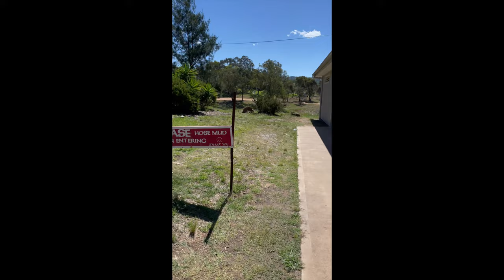BEST CAMPING SITE Cudgegong Waters Park Windamere Dam in NSW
Spend the Whole Day Outdoors

There are plenty of outdoor activities that you can enjoy at Cudgegong Waters Park in Rylstone, New South Wales.

From fishing to water sports to a night of camping.

MORE CAPPING SITE FOR YOU.

HISTORY ABOUT WINDAMERE DAM

Windamere Dam is 30 kilometres south-east of Mudgee on the NSW Central Tablelands. The dam is 230 kilometres north-west of Sydney via the Great Western and Castlereagh highways.
A popular inland sport and recreation destination, Windamere Dam offers attractions for fishing and water sports enthusiasts, nature lovers, campers, bushwalkers and picnickers all year round. It operates jointly with Burrendong Dam to supply water used for irrigation, stock and household needs in the Macquarie and Cudgegong Valleys. The two dams also help with flood mitigation and environmental flows.
The construction of Windamere Dam started in 1974 and was completed in 1984. Windamere Dam is a minor ungated dam that is located approximately 19 kilometres to the south-west of Rylstone. On behalf of the New South Wales Department of Land and Water Conservation, Abignano Pty Limited built the dam to supply potable water and irrigation to the towns of Gulgong and Mudgee.
Geotechnical problems encountered in the dam structure included excessive grout found in between highly fractured rocks in the foundation. Weathered Devonian conglomerates, sandstones and shales were used for the building of the foundation.
The spillway is an unlined rock cutting that provided the entire rock fill required for the construction of the dam embankment. It is located about 1 kilometre (0.62 miles) away from the dam wall in mostly unweathered Ordovician andesite. If a spillway had been built using weathered sedimentary rocks, then full concrete lining for the dam site would have been required.
The surface area of the lake is 2,030 hectares (5,000 acres), while the catchment area is 1,070 square kilometres (410 square miles). Its uncontrolled and unlined rocky cut spillway can discharge 6,270 cubic metres of water per second (221,000 cubic feet per second).
The Dam Wall is about 1,740 cubic metres (61,000 cubic feet) of rock filled with clay core were used to build the dam wall. It stands 67 metres (220 feet) high and is 825 metres (2,707 feet) long, with a maximum water depth of 58 metres (190 feet). At 100% capacity, the dam wall can hold back 368,120 megalitres (13,000×106 cubic feet) of water at 552 metres (1,811 feet) AHD.